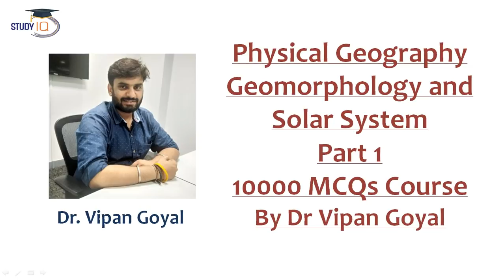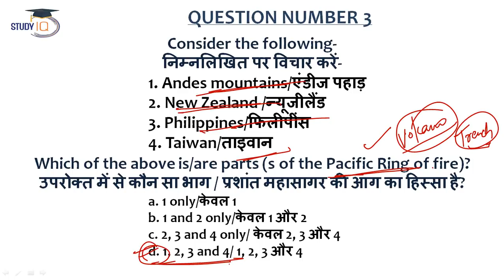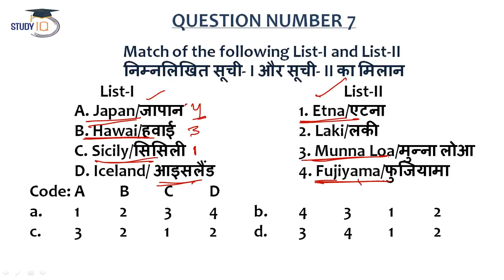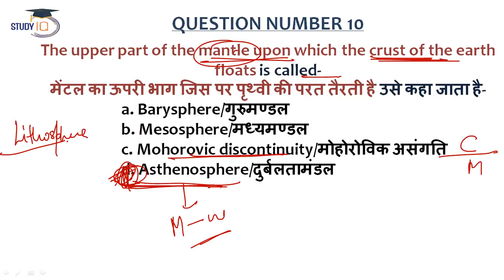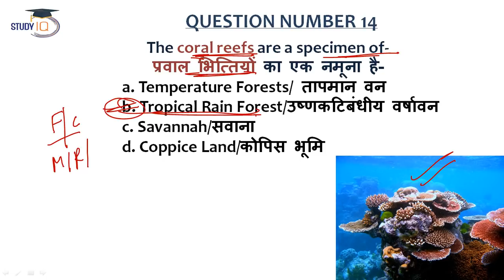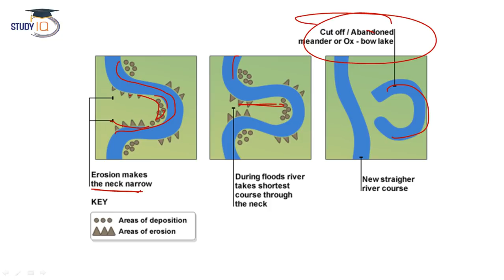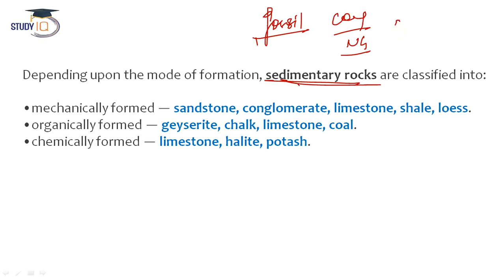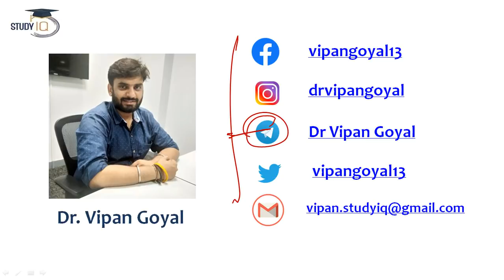Haryana PCS 2021 Exam l Demo Video 10000 General Studies MCQs Paid Course by Dr Vipan Goyal l Set 8